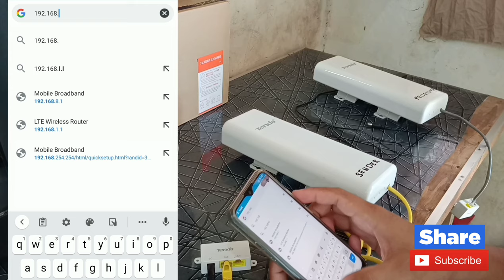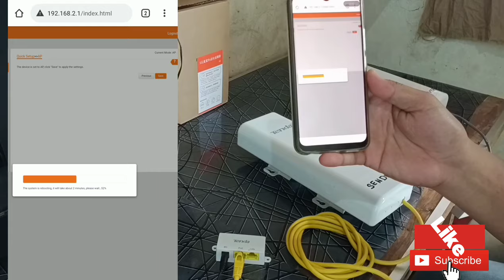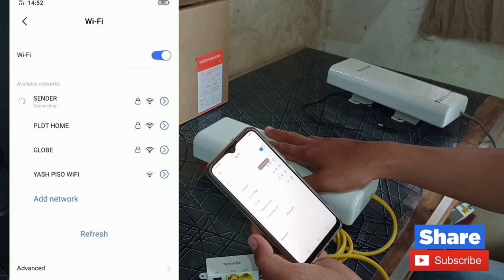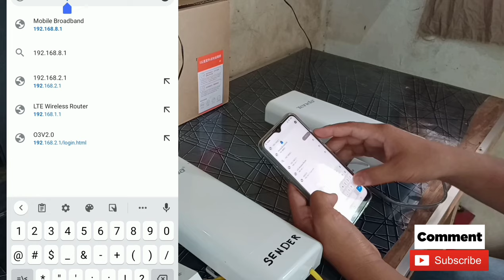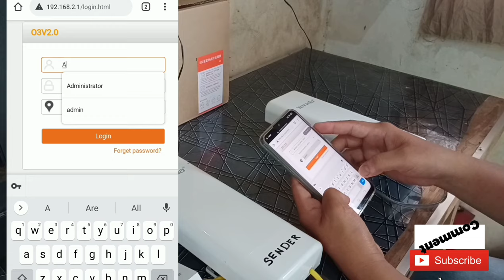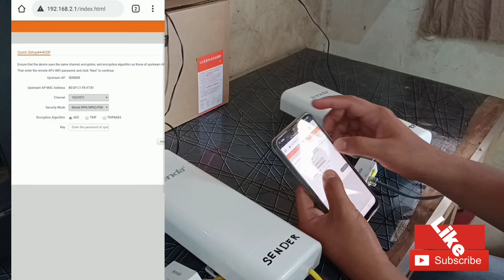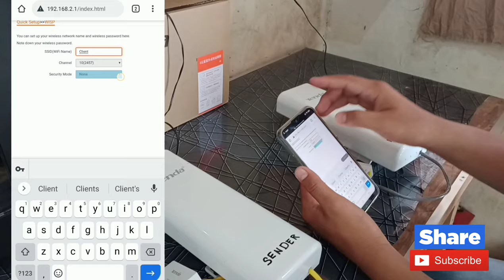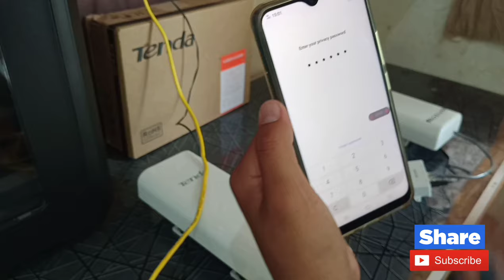PAANO MAG POINT TO POINT | PINAKAMURANG BUILD NG P2P PART 1